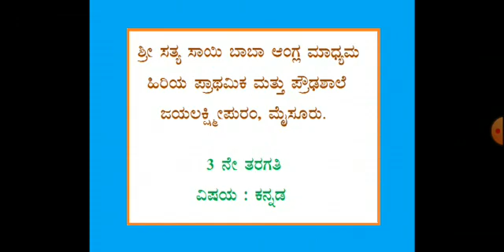3rd Standard | Kannada | Kappeya Hadu Part 2